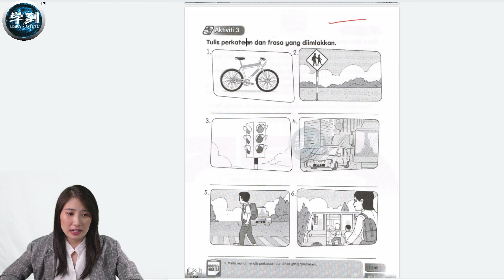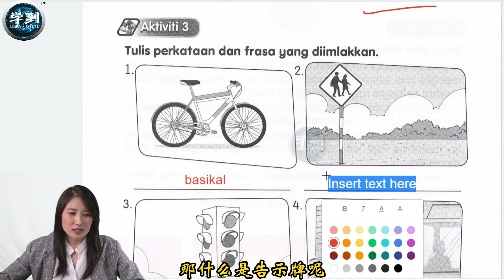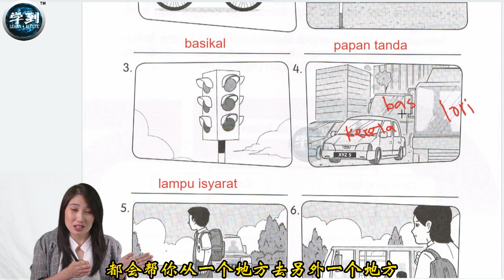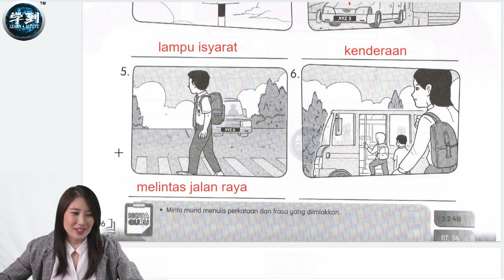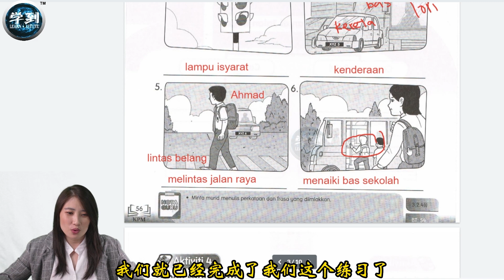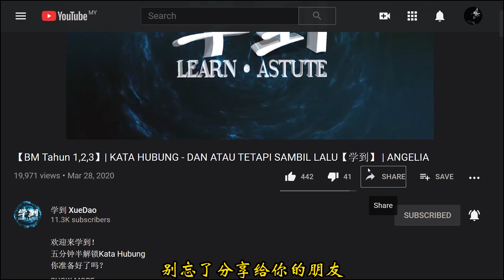【BM Tahun 3】Buku Aktiviti Jilid 1 MS 56 | Tulis Perkataan【学到】| ANGELIA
不会很多字？来一起学习6个生字，很容易而已，你一定记得！

【BM Tahun 3】
Buku Aktiviti Jilid 1 MS 56 | Tulis Perkataan
想要根据【年级】/【单元】分类好的【FREE免费】学习视频！ 快到【学到】官方网站注册成为【学到】会员， 获取超过600个学习视频哦~！